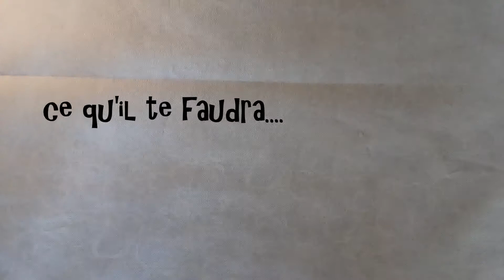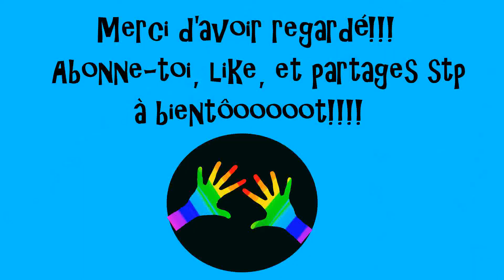Pâte à Modeler sans Creme de Tartre Sans Cuisson Recette Facile à Faire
Comment faire de la  Pâte à modeler sans creme de tartre et sans cuisson. Une recette  avec trés peu de choses et c'est une activité facile à faire avec les enfants.